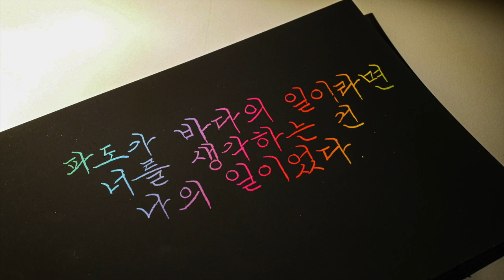파도가 바다의 일이라면 | 글씨쓰는소리 | ASMR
아트박스에 파는 스크래처 가지고 써봤어요 ㅎㅎ

Korean handwriting

감사합니다.

덕분입니다.